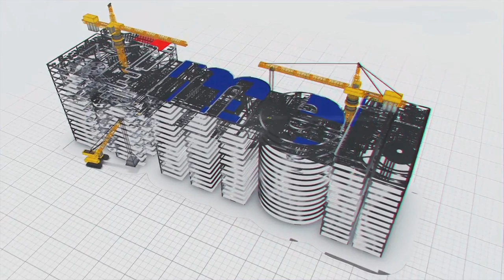KLIP: మొదటి సీజన్ లోనే లక్ష్మీ పంప్ హౌస్ గ్రాండ్ సక్సెస్ | Megha Engineering&Infrastructures Limited